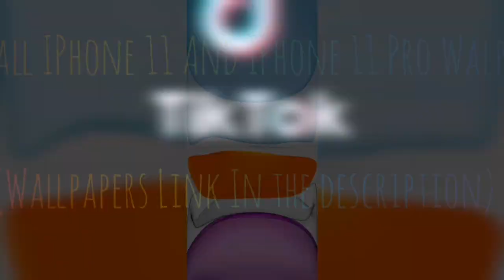Install IPhone 11 And IPhone 11 Pro Walpapers and